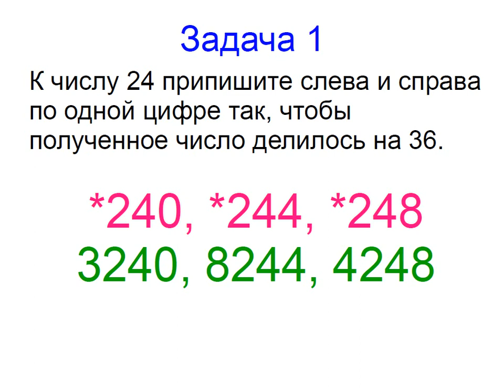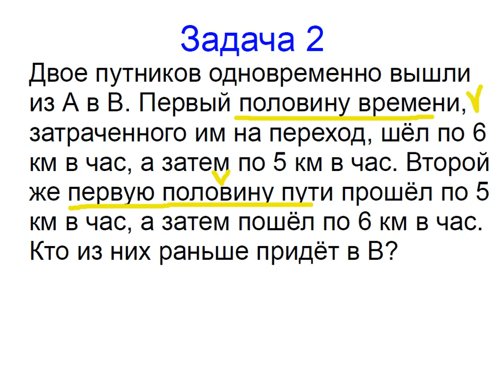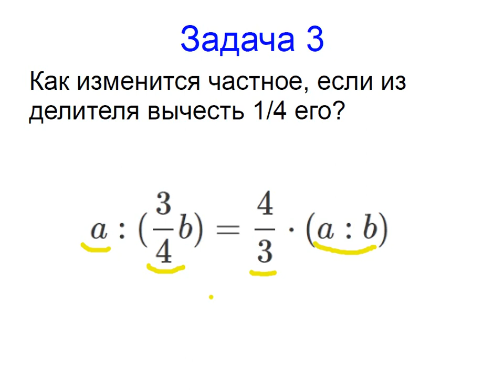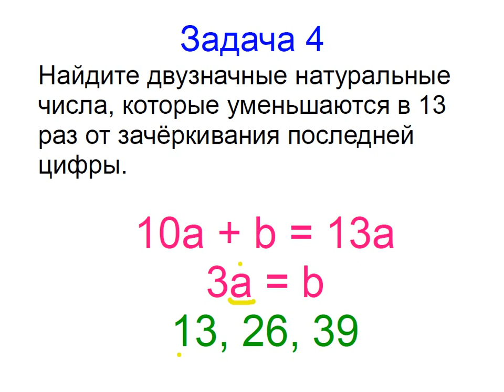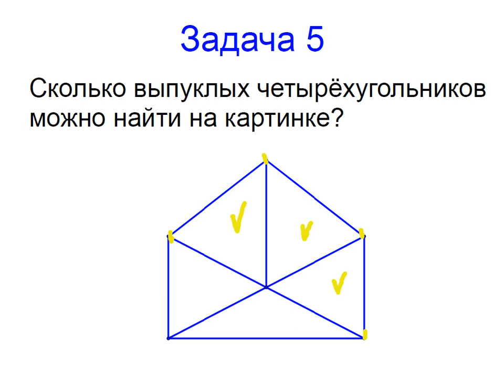Меташкола. Математика 6 класс 10 серия. Задачи к серии.